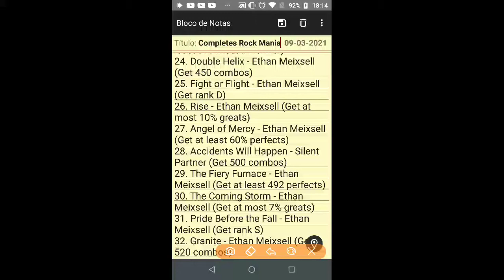The Coming Storm - Ethan Meixsell (Rock Mania App)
Get at most 7% greats (0,2%).